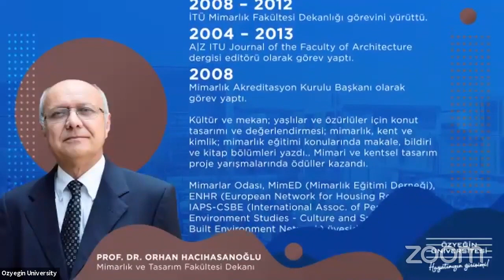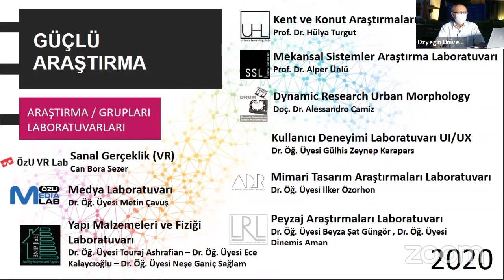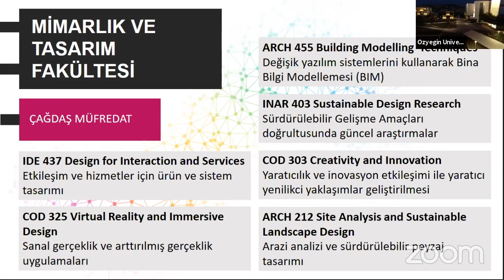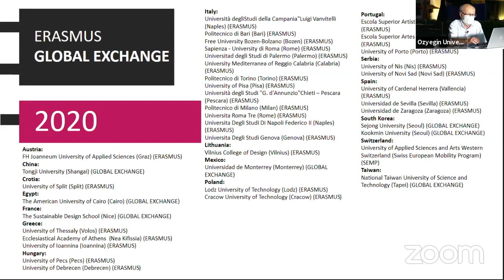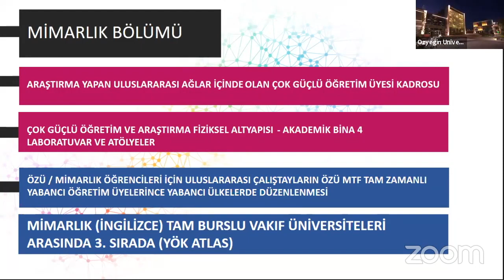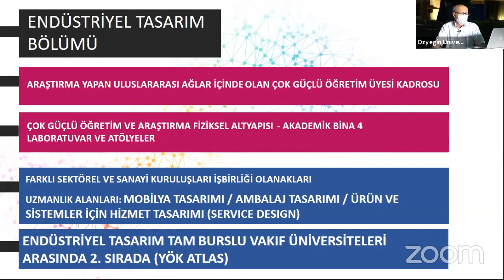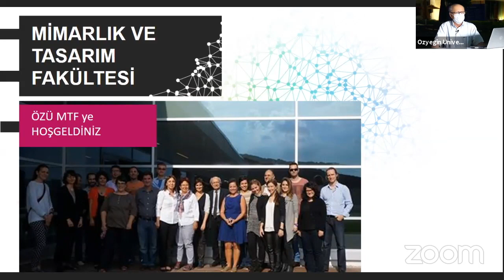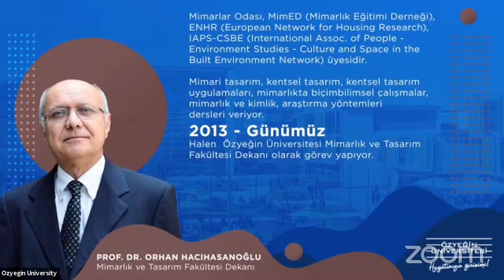Mimarlık ve Tasarım Fakültemiz Sizlerle!